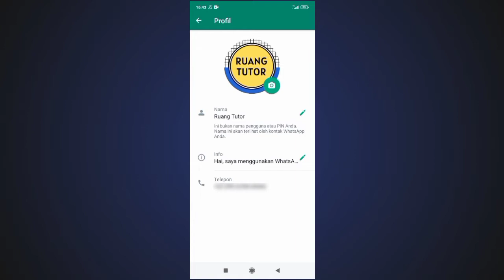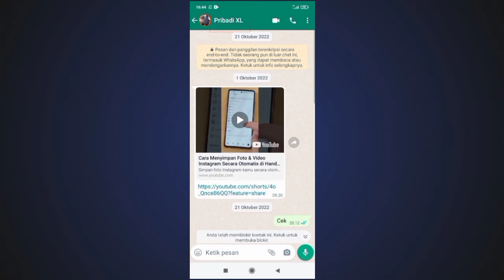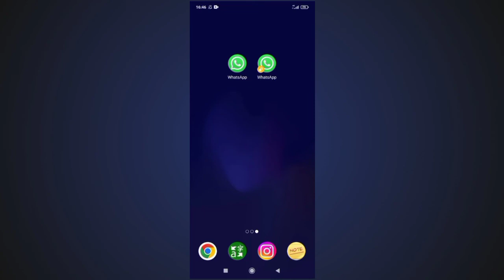Cara Blokir Whatsapp Tanpa Menghilangkan Foto Profil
Jumpa lagi dengan ruang tutor. Hi Apa kabar? Semoga kita semua dalam keadaan baik-baik saja. Teman-teman dalam video kali ini kita telah siapkan sebuah tutorial,
Cara Memblokir Whatsapp Tanpa Menghilangkan Foto Profil. Pas banget buat kalian yang tak mau lagi, berhubungan dengan seseorang di whatsapp namun masih ingin melihat fotonya.

Baik langsung saja, dalam tutorial ini kami telah siapkan 2 akun whatsapp. Untuk selanjutnya, silahkan ikuti video ini hingga usai. Terimakasih atas waktu kalian dan sampai jumpa di video selanjutnya.